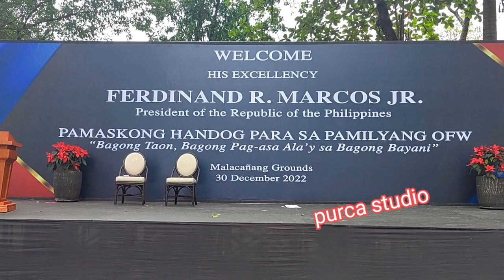PAMASKONG HANDONG PARA SA PAMILYANG OFW,MARCOS LANG NKA GAWA NITO.PBBM MAY BENIGAY ANO KAYA😲🎄